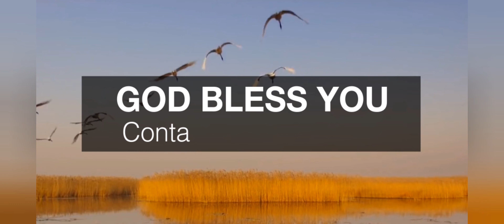Today Prophetic Manna | 14th November 2021 | Bro. J. Mano John